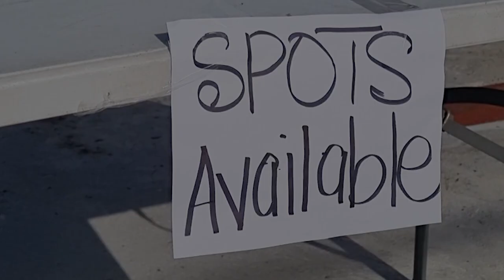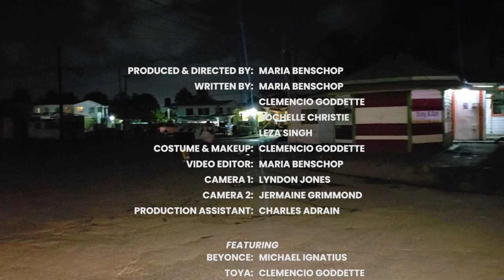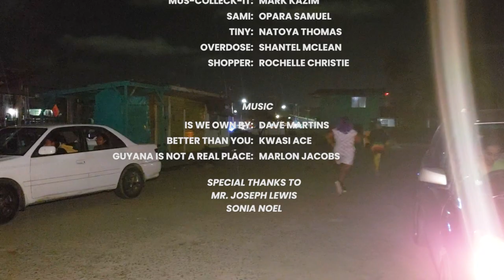THOSE PEOPLE Season 1 Episode 1 -- Two Thief Mek God Laugh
Beyonce begs Toya to open his stand in front of her house then starts renting out spots to his 'protegees'.
The two besties have a sales rivalry.
Noreen shows up with a bunch of tall tales and Mus Colleck It arrests a guilty party

Those People is a Caribbean sitcom based in an urban community and features characters who get into all sorts of escapades. Thier journey is always filled with drama and confusion but you can count on them to never be boring.
Beyonce - a male cross dresser who is fashionable, sassy and the main instigator
Toya - A golden harted ghetto girl who is always there for her friends but not above shoplifting and general mischief.
Noreen - Wife and mother of two, the oldest in the group and, according to her, the most affluent. A bragging and boasting queen, Miss Noreen isn't shy about updating everyone on her many acquisitions and accomplishments